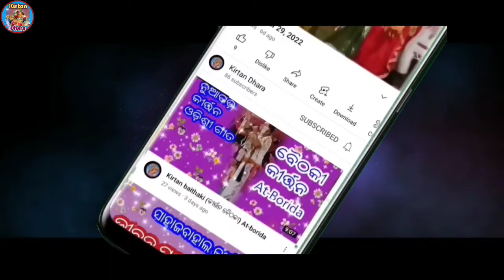ସୁଧର୍ମା ଦାସଙ୍କ ସୁମଧୁର କଣ୍ଠରୁ ସୁପରହିଟ ରିମିକ୍ସ ଦୋହା!@! କୀର୍ତନ ଧାରା ସ୍ଥାନ-ଲୋଇଙ୍ଗ୍